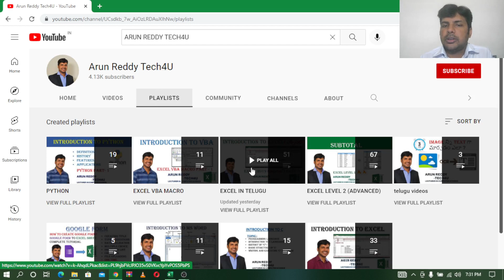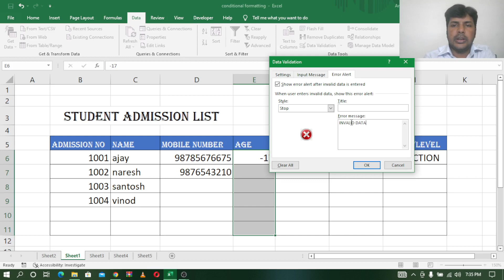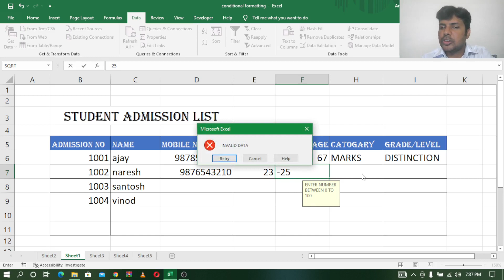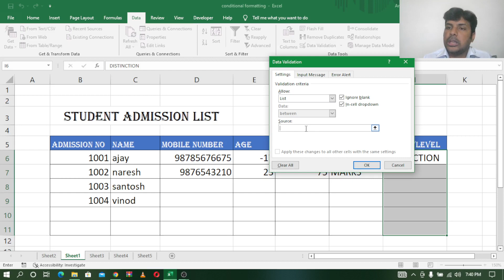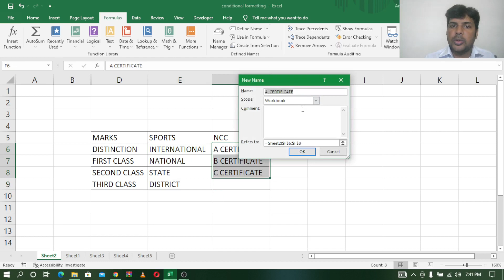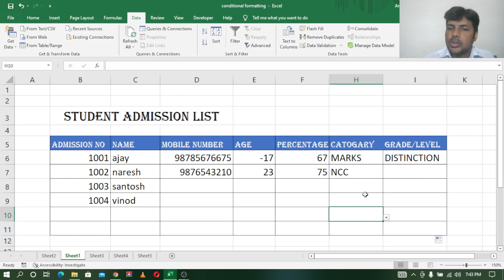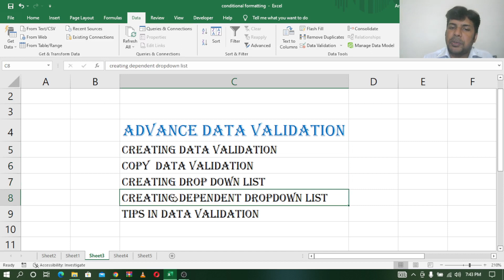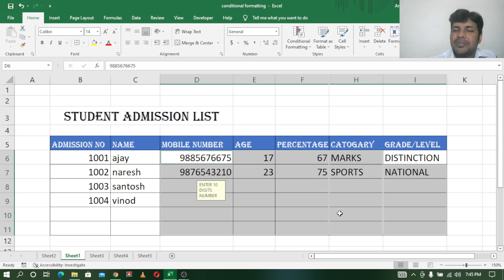EXCEL IN TELUGU PART 52 - ADVANCED DATA VALIDATION